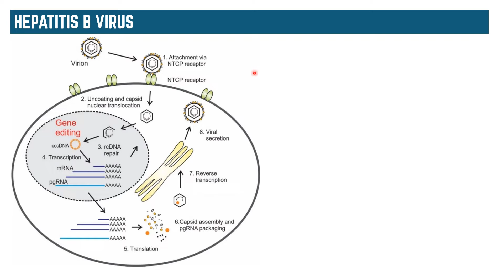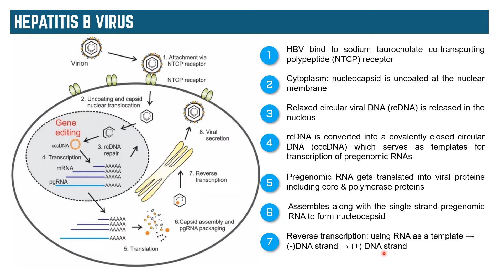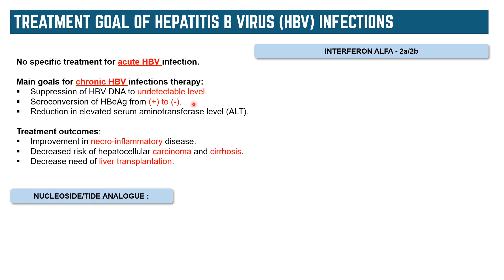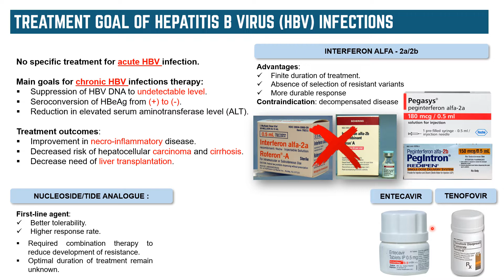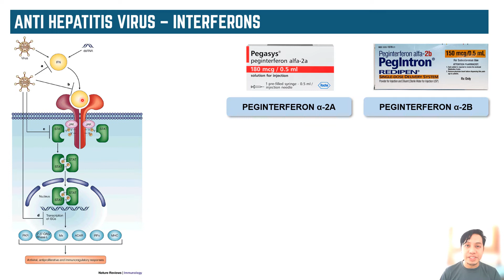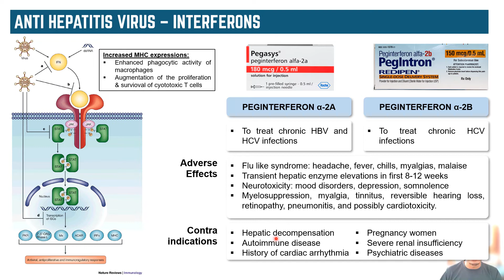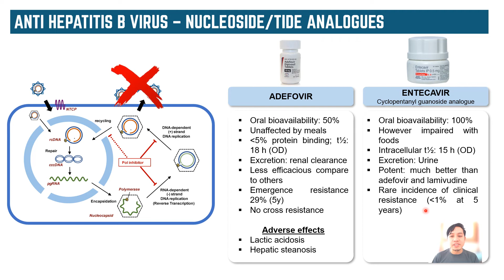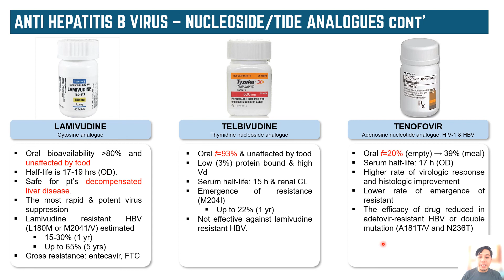Pharmacology of Anti-Hepatitis B Virus (HBV) Agents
This video discusses the mechanism of HBV infections and pharmacological profile of anti-HBV agents